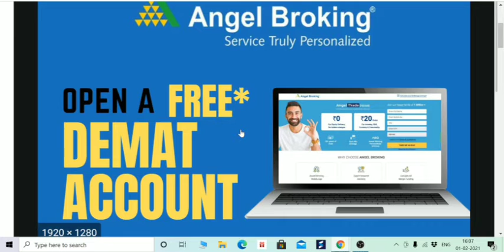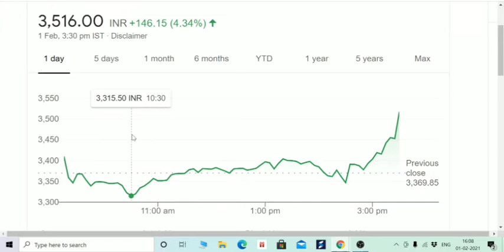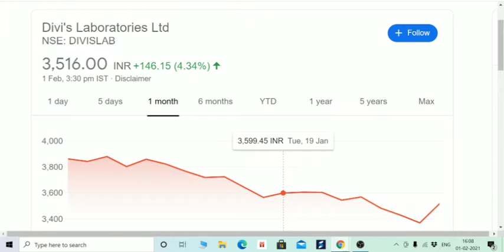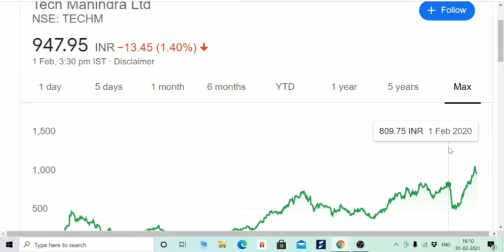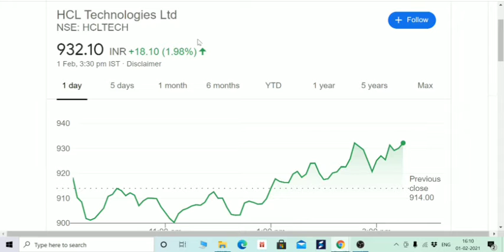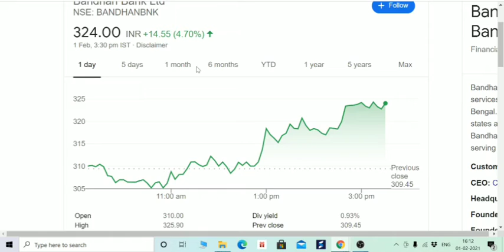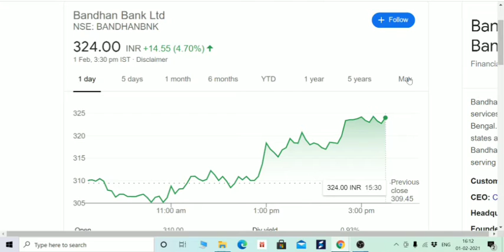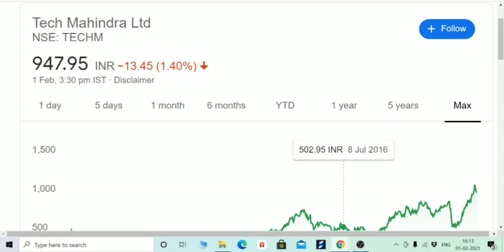मोटा पैसा बनेगा, बजट के बाद लगा दो इसमें पैसा। HCLTECH, TECH MAHINDRA, BANDHAN BANK, DIVIS LAB ETC